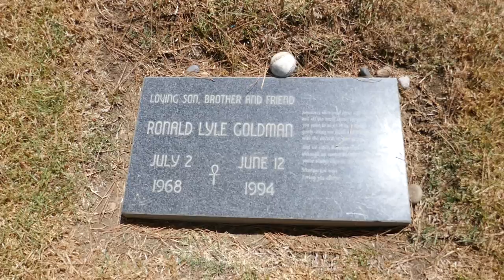Ron Goldman Ronald Lyle Goldman Grave Westlake Village California USA Summer 9-2-2020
Ron Goldman Ronald Lyle Goldman's Grave in Beth Olam Garden at Pierce Brothers Valley Oak Memorial Park Cemetery in Westlake Village, California USA Summer September 2, 2020